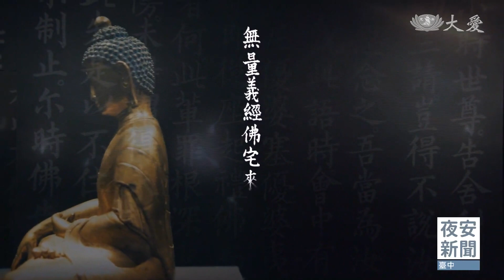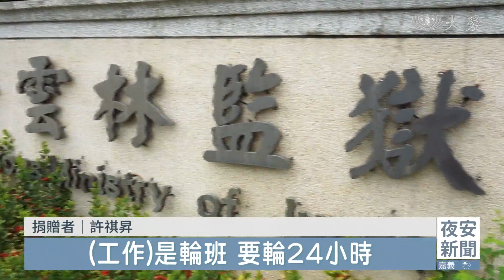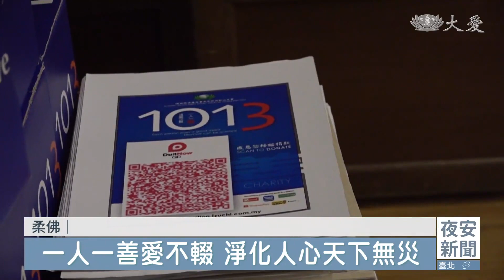大愛新聞 2023-10-10 1900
00:00 - 新聞片頭 01:04 - 燈亮了！蘭嶼復電 物資陸續進駐
03:57 - 人群中好修行～ 經藏演繹福田用心耕
06:15 - 巧藝坊志工入經藏 妙手傳法堅固道心
09:25 - 行入經藏｜
16:14 - [國際] 以色列全面圍困加薩走廊 斷水斷電醫療告急
20:06 - [國際] 以巴衝突升溫 國際油價看漲
21:21 - 髓緣30！捐者受者雙向完美 病童康復已成少年
25:24 - 柔佛│
29:54 - [氣象] 北台灣涼颼颼 周三上班日水氣減少
34:22 - 歷史今天｜2010瓜地馬拉小學捐贈
39:12 - 日本新芽助學金頒獎 "學長姊"心得分享